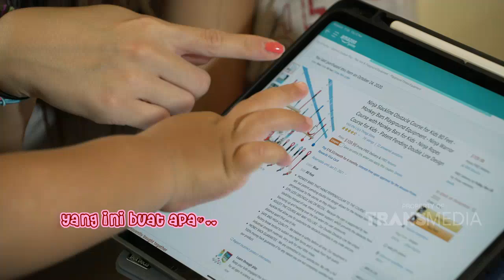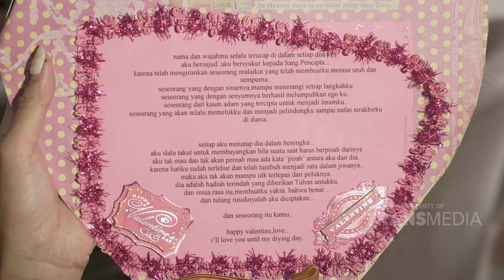WEJANGAN MAMA NIA BUAT YANG UDAH NIKAH! | NYONYA BOSS (5/12/20) P3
NYONYA BOSS
TAYANG SETIAP SABTU - MINGGU PUKUL 18.00 WIB